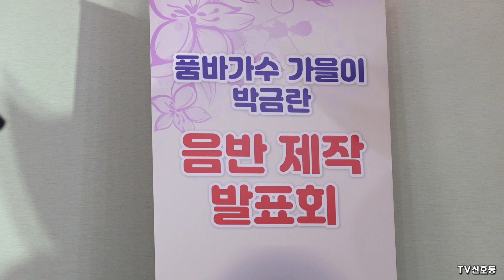*신소문*가수- 품바가수 *가을이* 음반 제작 발표회 초청공연 *얼음새꽃/가지말아요/아리쓰리세월아/내마음줄께* _2020.11.21